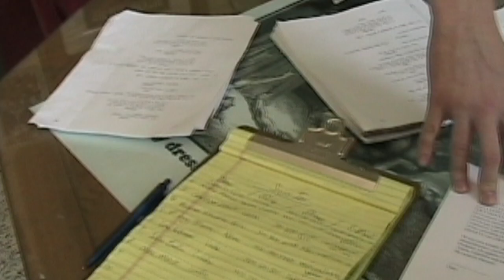Trailer-THE MISSING SCREENWRITER-HurleyStory.mov